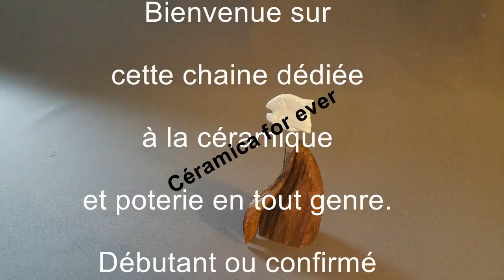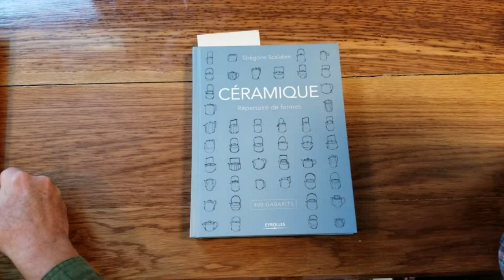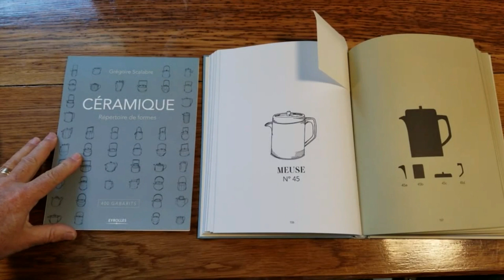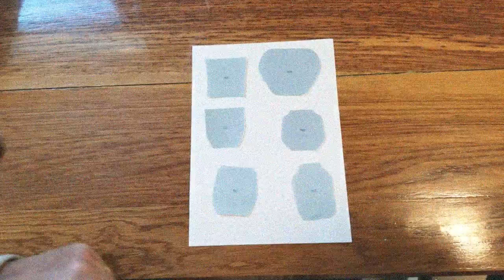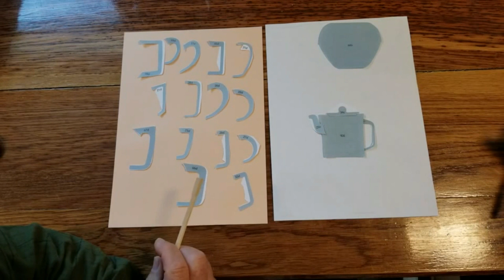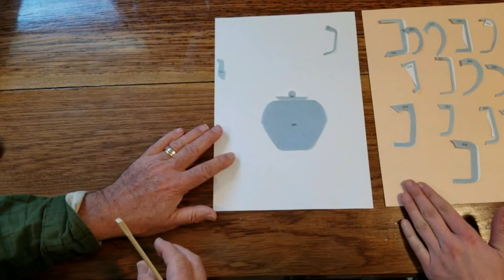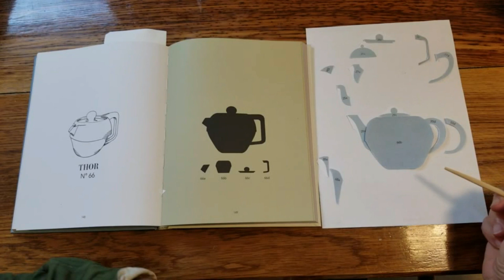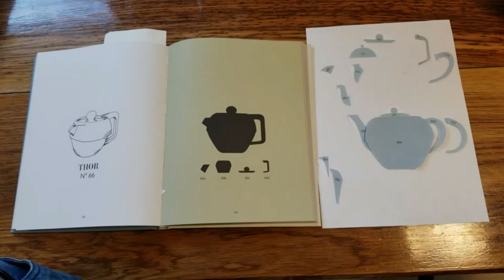Grégoire Scalabre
Une façon d'utiliser le livre de Grégoire Scalabre "Le répertoire de forme".Faire varier des formes de poterie à l'infinie pour en choisir une à reproduire au tour.